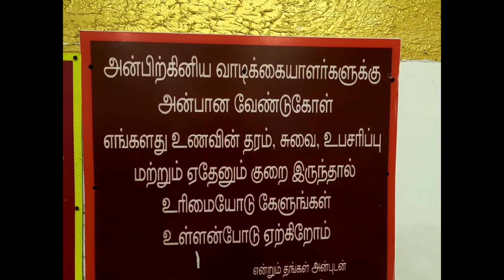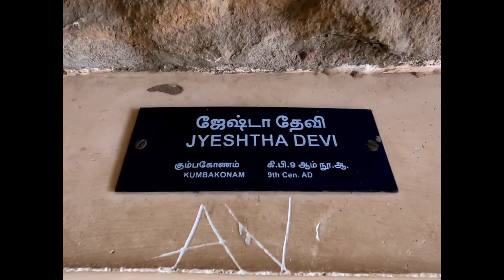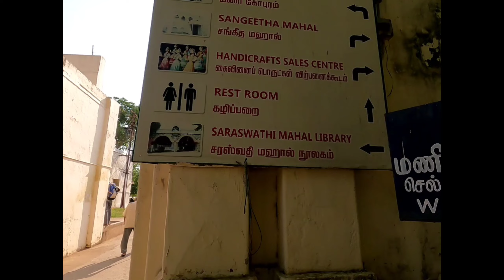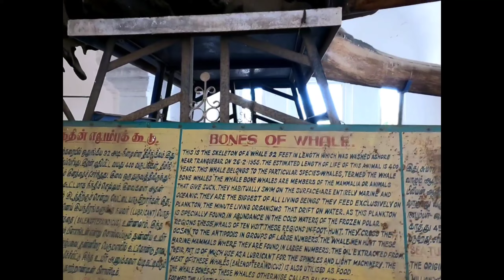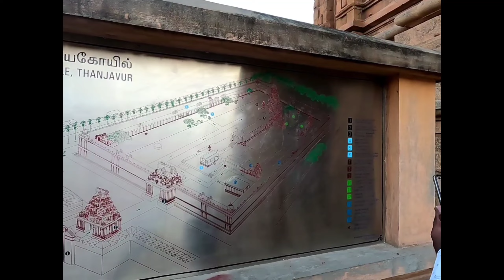Thanjavur Temple and Palace one day Trip